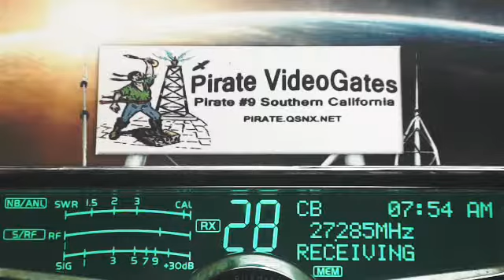123 TopGun TN, SoftballMan MS, 387 SmokeStack TN, skip still weak.